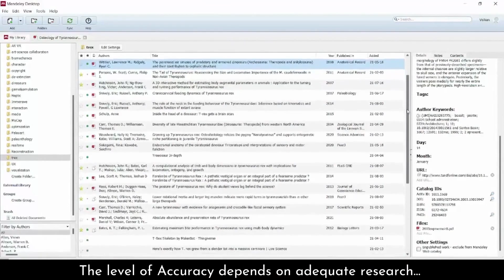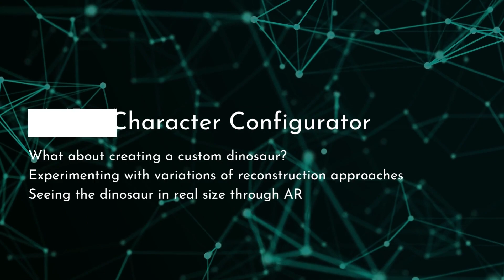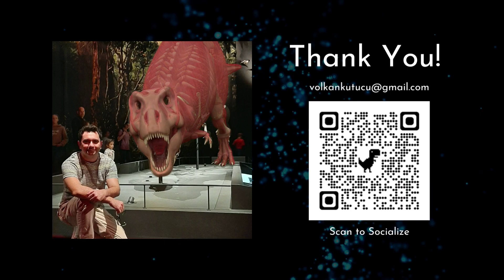Virtual de-extinction: Master Thesis Reel by Yavuz Volkan Kutucu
Virtual de-extinction is Recreating Extinct Species digitally with Art of Science Collaboration for Scientific Simulations, Education, and Entertainment.

This is a Master's Thesis by Yavuz Volkan Kutucu about recreating a 3D Simulated Tyrannosaurus Rex as accurately as possible and optimizing it for Immersive Experiences.

80% Practice 20%Theory

Master of Arts in “3D Animation for Film & Games”
Faculty of Cultural Studies at TH Köln, Cologne Game Lab, and Internationale Filmschule Köln
Submitted on 01 October 2021

Thesis Full Title:
Virtual de-extinction: Creating Credible 3D Simulated Dinosaurs with Art-Science Collaboration for Configurable Immersive Experiences

Software Used:
Sculpting/Modeling: ZBrush, Maya
Texture Painting: Substance Painter
Rigging: Maya, Advanced Skeleton

3D Prescanned Skeleton Reference:
Smithsonian. 2021. “Tyrannosaurus Rex | 3D Digitization.” 2021.

Paper Reference at the Video:
Brochu, Christopher A. 2003. “Osteology of Tyrannosaurus Rex: Insights from a Nearly Complete Skeleton and High-Resolution Computed Tomographic Analysis of the Skull.” Journal of Vertebrate Paleontology 22 (sup4): 1–138.

Tyrannosaurus Rex Skeleton Photo:
Trix at Naturalis Biodiversity Center in Leiden in the Netherlands
Photographer: Yavuz Volkan Kutucu